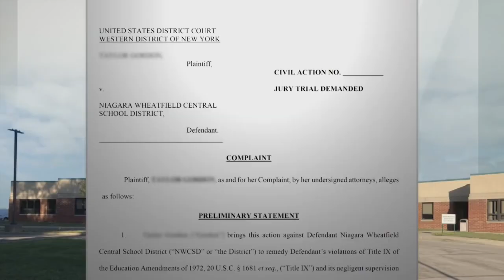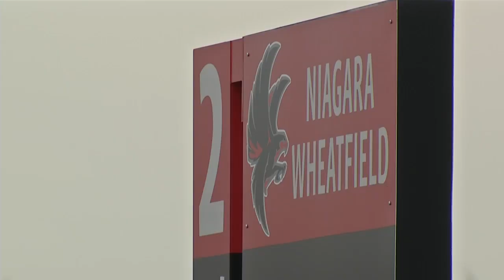Former Niagara Wheatfield student files federal lawsuit against NWCSD